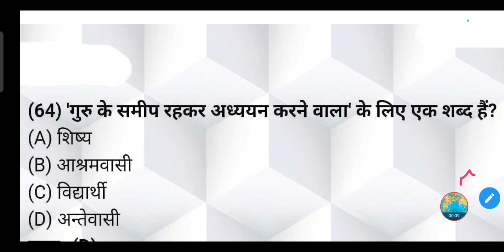'गुरु के समीप रहकर अध्ययन करने वाला' के लिए एक शब्द हैं?